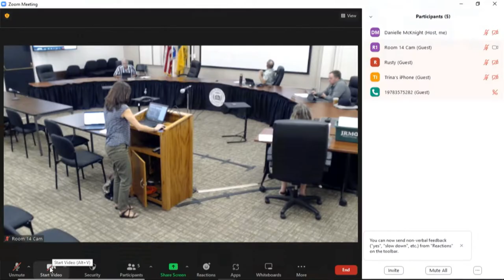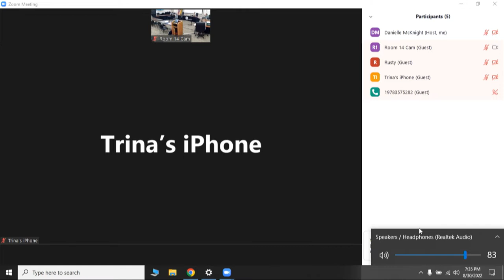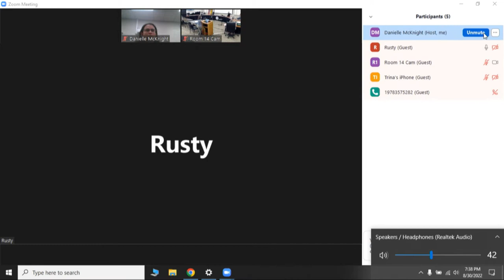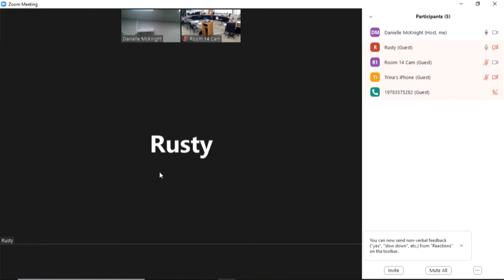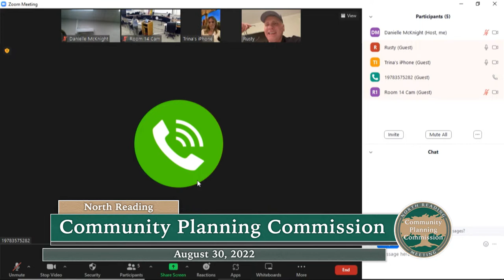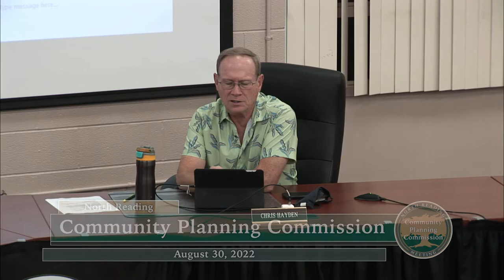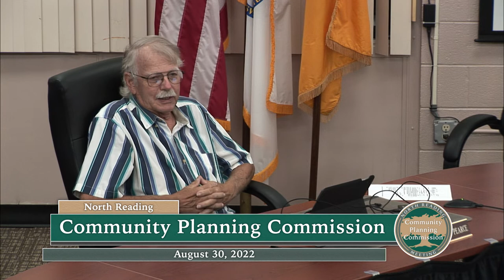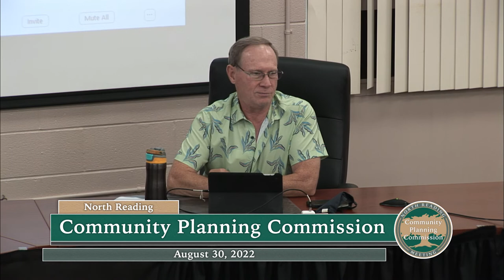North Reading Community Planning Commission Meeting 08/30/2022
The North Reading Community Planning Commission met in room 14 at North Reading Town Hall on Tuesday, August 30th at 7:30pm.